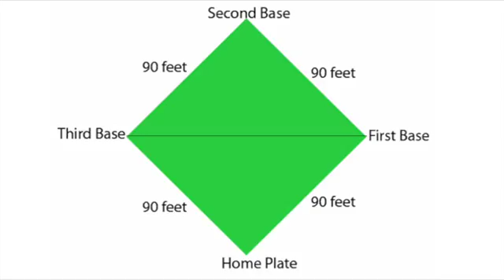Unit 9 On Sandlots and Playgrounds